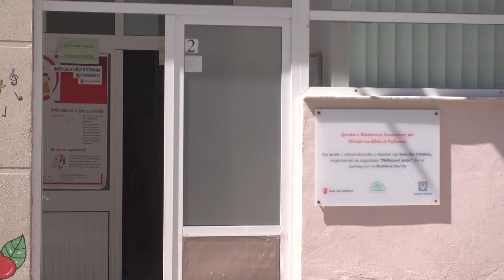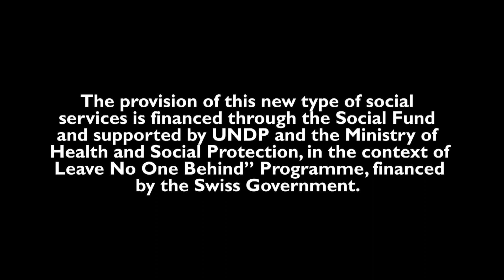A new Community Center in Durres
UNDP:
The Community Center in Durres provides social services for children with disabilities, as well as works with their families to achieve their inclusion in schools and the community. With the support of the “Leave No One Behind” program, through the financing of the Social Fund, the typology of services in the center has increased, such as the ‘in-home therapy, thus assisting more families in need, especially those living in remote areas.